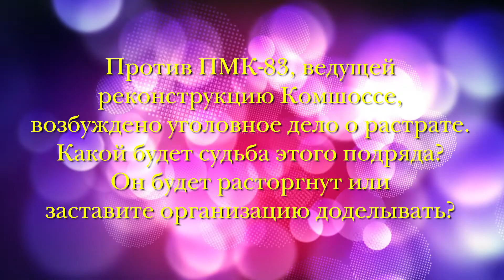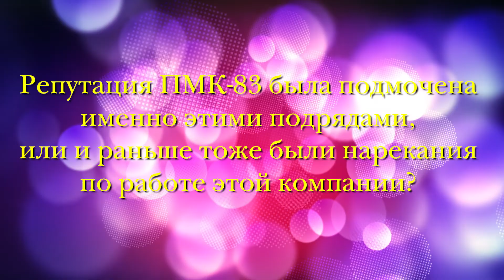6 ПМК83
В администрации Комсомольска-на-Амуре прошла пресс-конференция недавно избранного главы города Александра Жорника